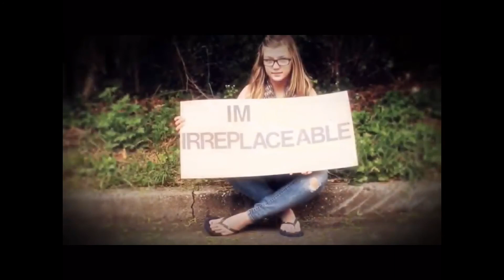A little gab about Sandy Petito